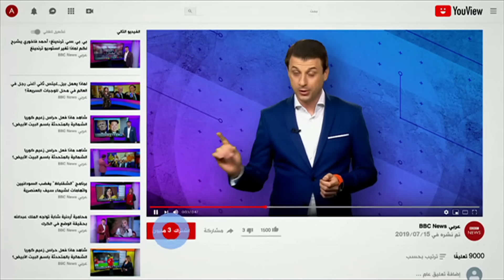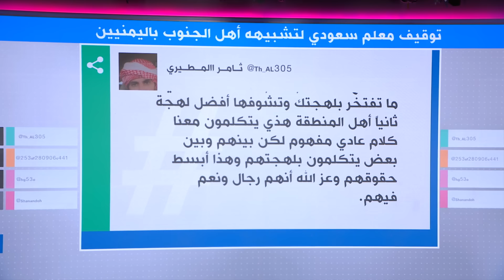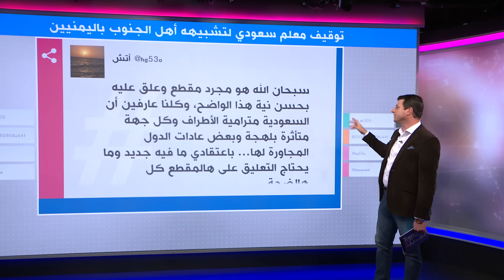معلم سعودي شبه أهل الجنوب باليمنيين، فماذا حدث له؟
معلم سعودي يشبه أهل الجنوب باليمنيين، فماذا حدث له؟
توقيف معلم سعودي سابق بعد نشره فيديو يشبه فيه أهل الجنوب باليمنيين